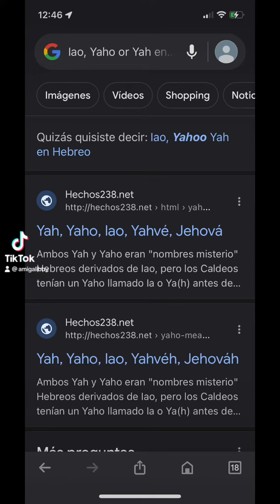Yaho en Hebreo, nombre Mistico de Dios ( Yah )